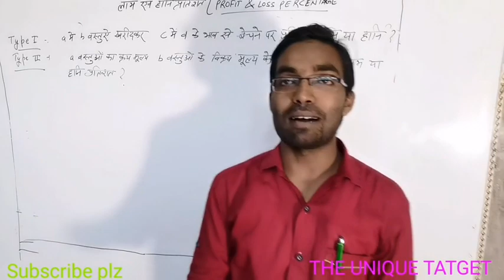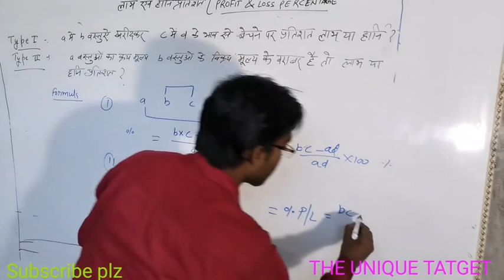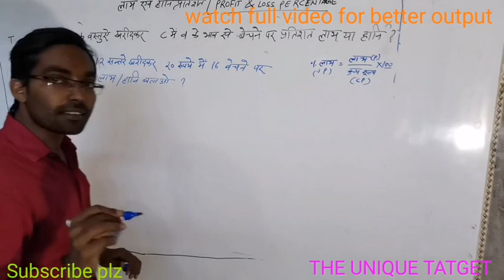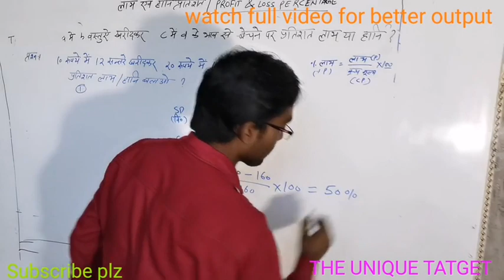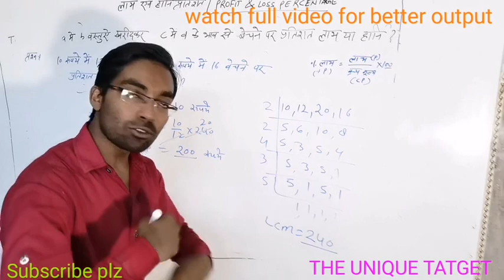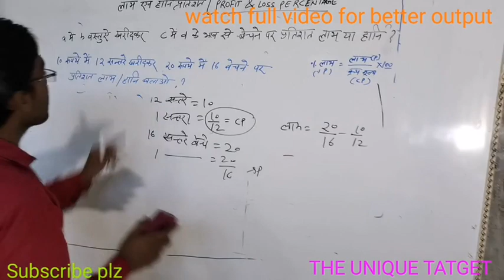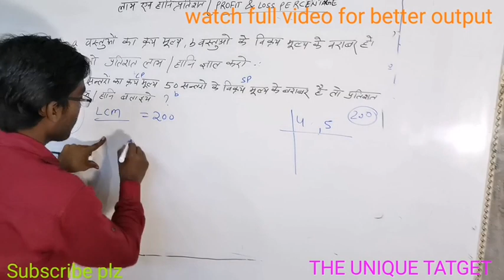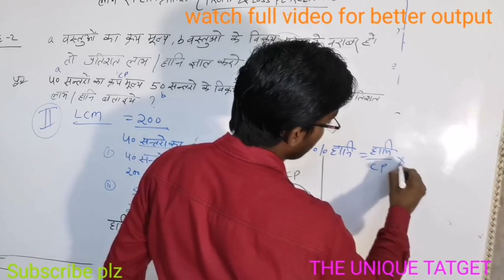लाभ हानि प्रतिशत P-2 percentage profit and loss with multi tricky methods CTET 2020 BY MUKESH VERMA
A  रुपये में B वस्तुओं को खरीदकर C रुपये में D वस्तुएँ बेचने पर कितना प्रतिशत लाभ या हानि  होगा
30 संतरो का क्रय मूल्य 40 संतरो के विक्रय मूल्य के बराबर हो तो कितने प्रतिशत लाभ या हानि होगा